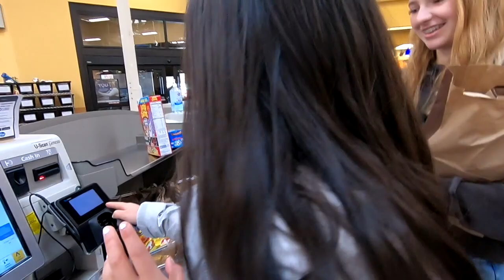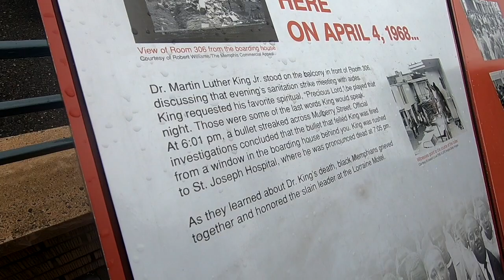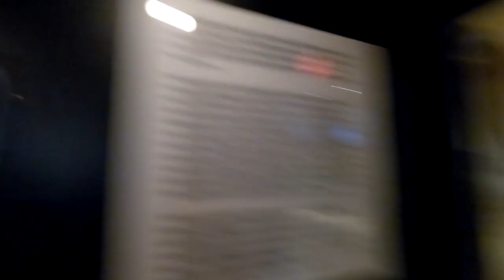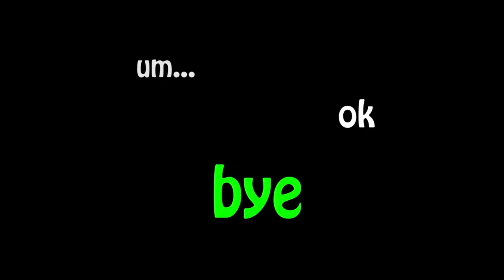south trip vlog | pt 2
~here’s the last of the trip vlogs. I hope you like it

I hope to upload more often so please stick around cause some of my content might be interesting someday. ok well... bye.

main insta: @chmirandx
tumbling insta: @catherine.flipz

thank you mailin for all the sounds to bleep out *naughty* words

~q&a~
name: Catherine Miranda
camera: usually GoPro, Canon rebel t3, or iPhone
editing software: iMovie ayeeeeee

stay hydrated ladies!